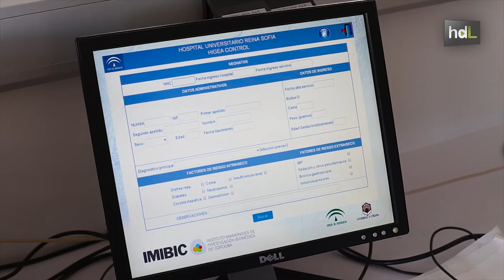HDL Control de infecciones hospitalarias con una patente andaluza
El control de las infecciones hospitalarias, como la neumonía y las infecciones urinarias, será a partir de ahora mucho más fácil gracias a un novedoso sistema informático ideado por especialistas del Hospital Reina Sofía de Córdoba en colaboración con el Instituto Maimónides de Investigación Biomédica, el IMIBIC. Se trata de un software patentado que permite la recogida de datos directamente del enfermo reduciendo considerablemente el margen de error y ahorrando tiempo en una labor que hasta ahora suponía meses de trabajo.